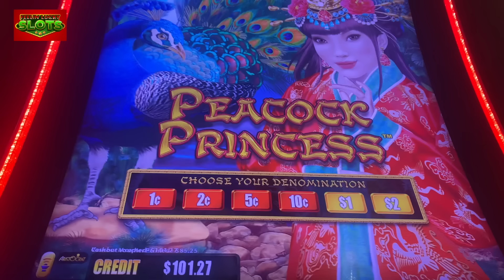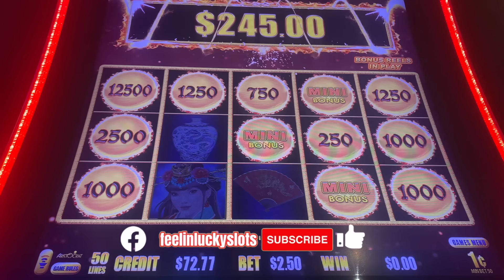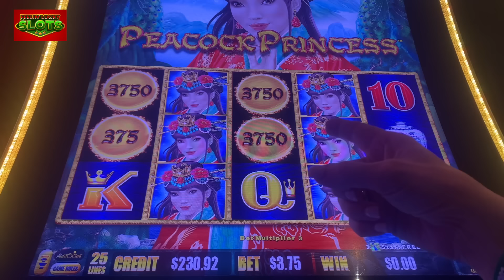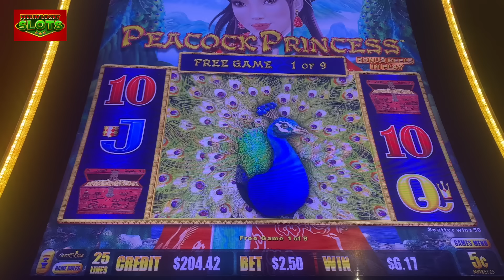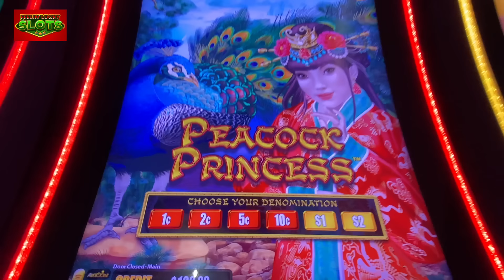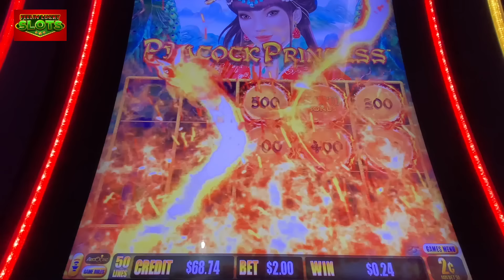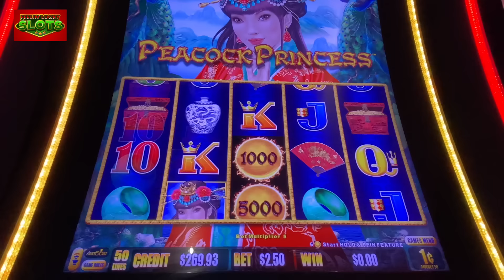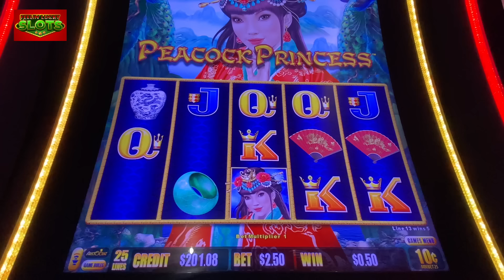🔥Will This Dragon Link Keep Paying Me?🍀Peacock Princess is HOT at Foxwoods Casino!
I had to go back to see if Dragon Link Peacock Princess would give me more! This is at Foxwoods Casino.